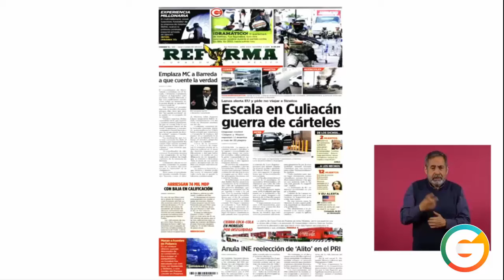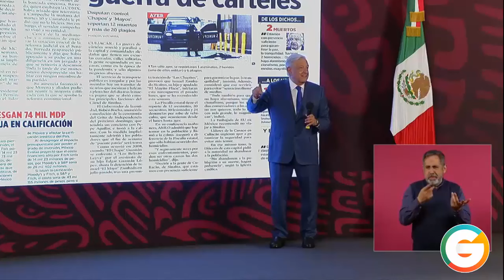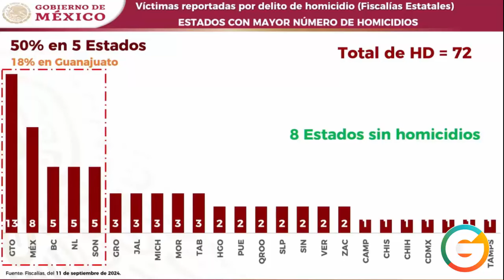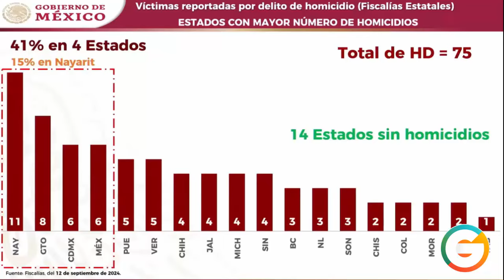AMLO pide al Cártel de Sinaloa detener los enfrentamientos en Culiacán